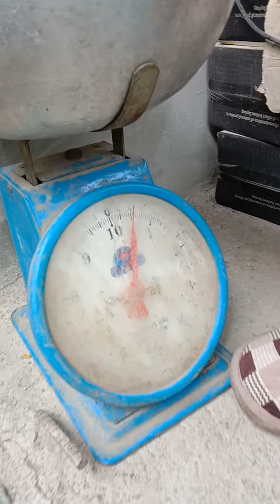chicken brooding area 18 head chicks🐥🐥🐥🐥